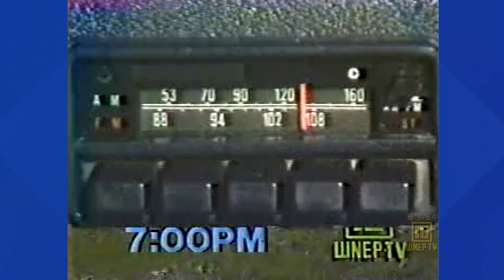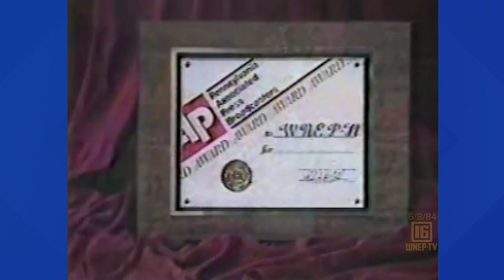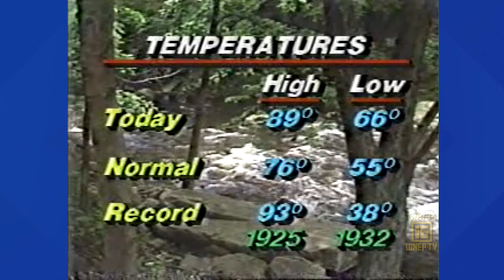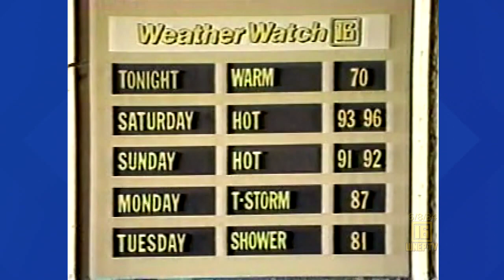Newswatch 16 for June 8, 1984 | From the WNEP Archives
Join Karen Harch and Nolan Johannes with curated stories from June 8, 1984.
See:
How people in Scranton and Harvey’s Lake are dealing with the heatwave
Bob Reynolds is in Scranton, where a doctor explains how the heat can be deadly
 People at Moon Lake Park pool
Bob Costantini at the Van Scoy 500, where a boy was flown in to see the race
Marisa Burke with how businesses are geared up for the Van Scoy 500
Tom Clark has the weather forecast at a pool on Kidder Street in Wilkes-Barre Township, and Tom jumps into the pool
Joe Zone has sports, including J. Kristopher’s report on qualifying for the Van Scoy 500
Craig Stevens with “The Muncy Miracle” Jim Motherscare, a young man that recovered from a car accident